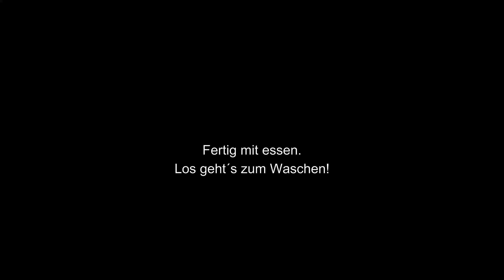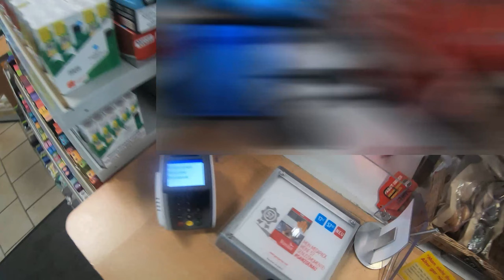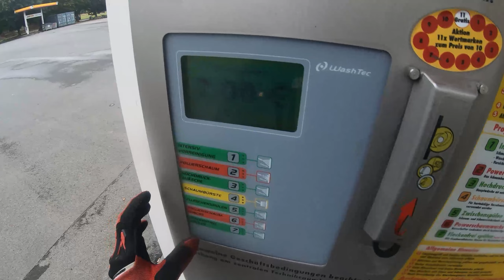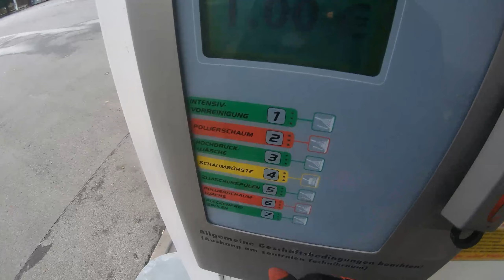Wir gehen ESSEN & Waschen das MOPED! | Motovlog | Simsonnito